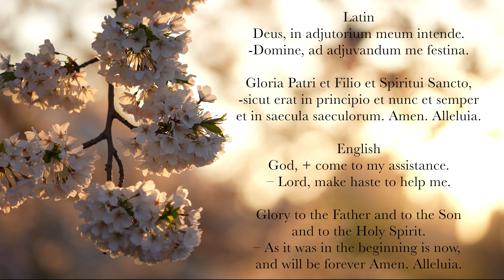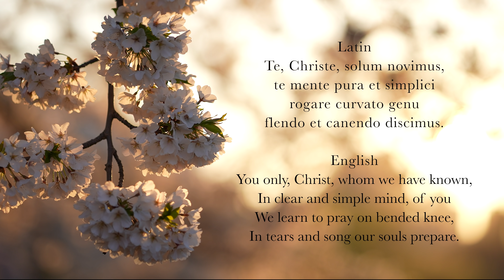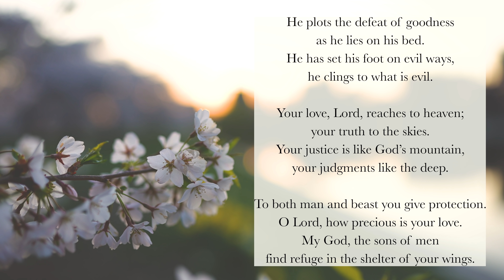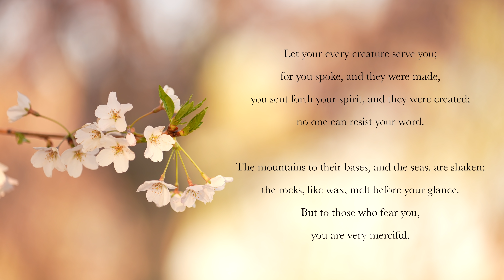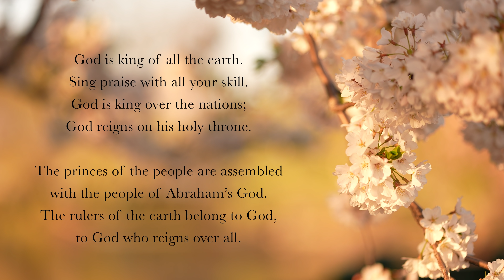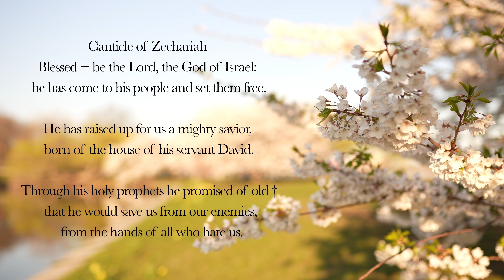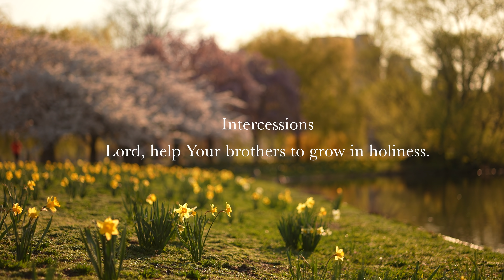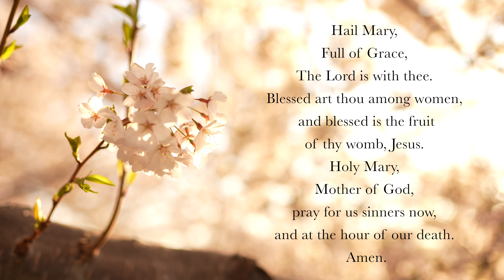8.25.21 Lauds, Wednesday Morning Prayer of the Liturgy of the Hours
Lauds, Morning Prayer for the 21st Wednesday in Ordinary Time, August 25th, 2021.

0:00 Deus in Adjutorium – "O God come to my assistance"
0:44 Hymn: "Nox Tenebrae et Nubila," Prudentius (4th century), translation by ©John Rose and Sing the Hours 2021
4:02 Psalm 36
6:37 Canticle: Judith 16v2-3a, 13-15
8:16 Psalm 47
9:57 Reading: Tobit 4v15a, 16a, 18a, 19
10:29 Responsory: Incline my heart according to your will, O God.
11:00 Canticle of Zechariah
13:00 Intercessions: Lord, help your brothers to grow in holiness.
14:15 The Lord’s Prayer
14:45 Concluding Prayers
15:32 Hail Mary (StH arrangement #1)